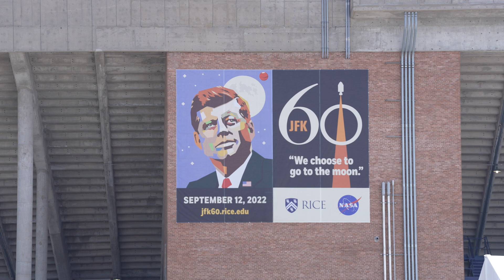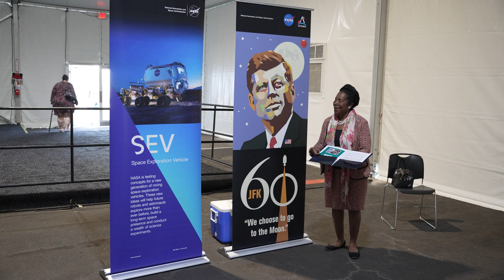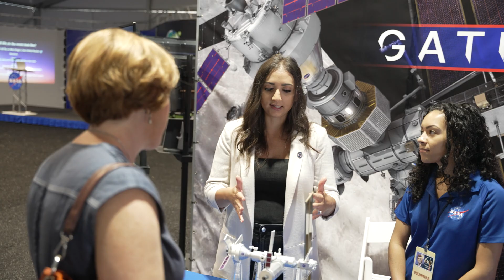Rice, NASA celebrate anniversary of JFK’s historic moon speech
One after another, speakers at the 60th anniversary celebration of John F. Kennedy’s “moon” speech at Rice Stadium quoted the president’s famous line:

“We choose to go to the moon in this decade and do the other things, not because they are easy, but because they are hard.”

And NASA administrator and former astronaut Bill Nelson made the point stick.